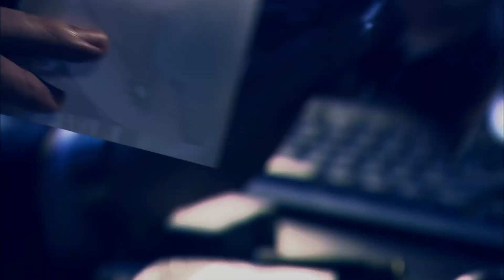مسلسل كريم عبد العزيز 2023 - الحلقة |12